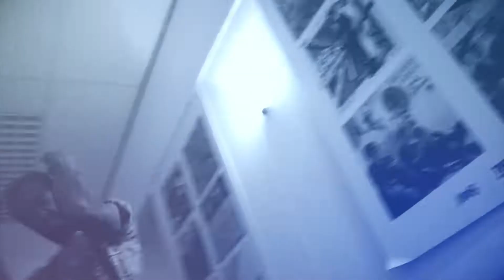Johnny Cake & Benny Rich - The Code Feat. Freshman 5000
The Code (Official Video)
Taken from the new album

Produced + Directed by Peanutbutter & Jelly
Photography by E.T Films

Music video by Johnny Cake & Benny Rich feat. Freshman5000  performing The Code.